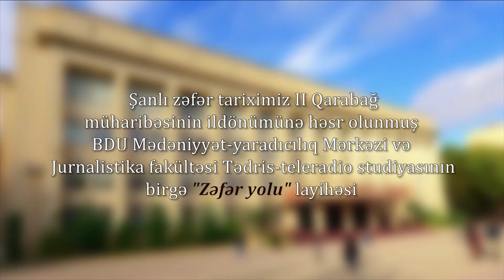"Zəfər yolu" verilişinin 19-cu buraxılışı ( Qonaq: Kərim Şərifov )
"Zəfər yolu" layihəsinin əsas məqsədi şanlı qələbəmiz ilə sonlanan II Qarabağ müharibəsində iştirak edən döyüşçü və qazilərin savaş xatirələrini izləyicilərlə bölüşməkdir.
Aparıcı: Nigar Qayyum
Qonaq: II Qarabağ müharibəsi iştirakçısı KƏRİM ŞƏRİFOV